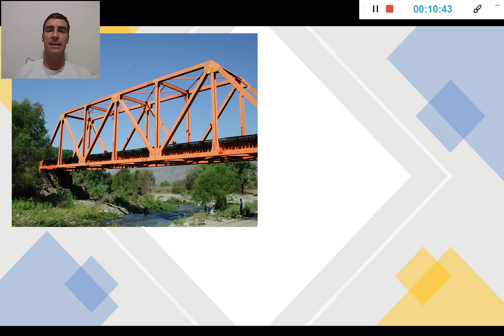Providence Engineering Academy - Week 20A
Can you have a Christian building? Let's look at some answers to this question... and Hooke's Law!